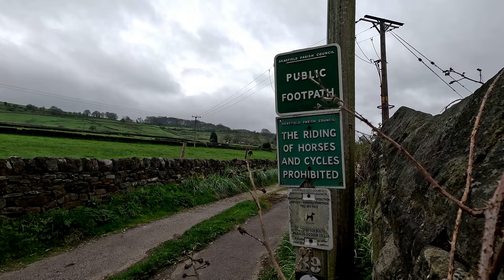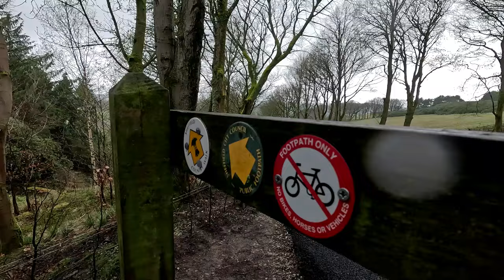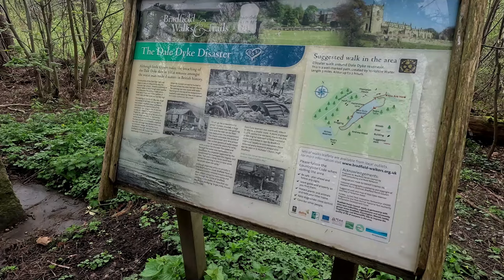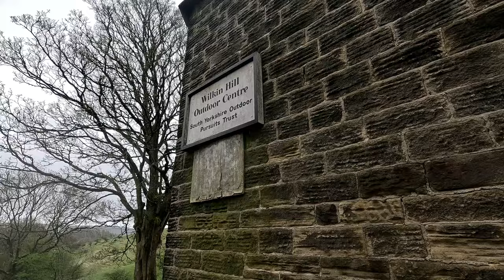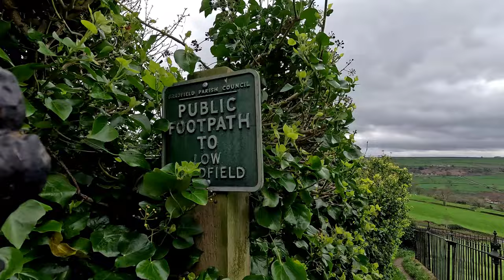Lodge moor and Agden Rocher.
2 more Peak 75 hills on todays video...The peak 75 is a list of hills/places in the Peak district national park that i have compiled for my own pleasure, allowing me to get out into this beautiful area and tick them off, a few are popular with walkers while most are rarely walked. Some i have visited many times and others that i had never heard of until i made this list...the ever growing list of places already visited are listed below...fancy a challenge? Why not join me and start ticking them off.
Hills walked thus far'
I... Carhead rocks.
2...Over Owler tor.
3...Callow bank.
4... Cooks study hill.
5...Elbow end.
6...Sugarloaf ridge.
7...Thor's top.
8...Hingcliff hill.
9...Pike lowe.
10...Shepherds meeting stones.
11... Horse stone naze.
12...Fallinge edge.
13...Gratton hill.
14...Narrowdale hill.
15 ...Peaseland rocks.
16 ...Birchenough hill.
17...Gradbach hill.
18...Gib tor rocks.
19... Bareleg hill.
20 ...Houndkirk hill
21...Wimble holme hill
22...Brown edge
23...Robinson's moss
24...Bramah edge
25...Moat low
26...Baley hill
27...Shining tor [ Dovedale ]
28...Whinstone lee tor
29...Dovestone tor
30...Pike low
31...Ughill moor/Lodge moor
32...Agden Rocher.